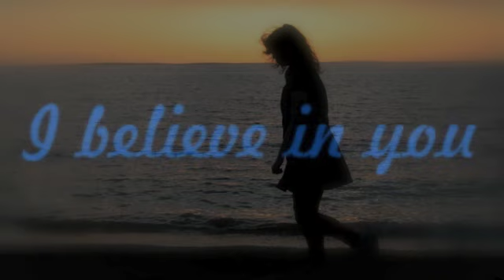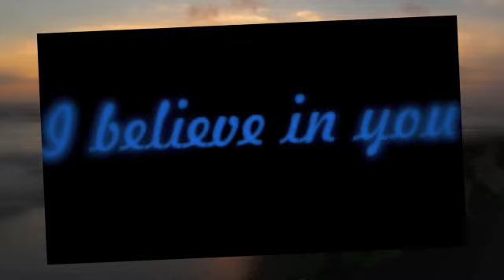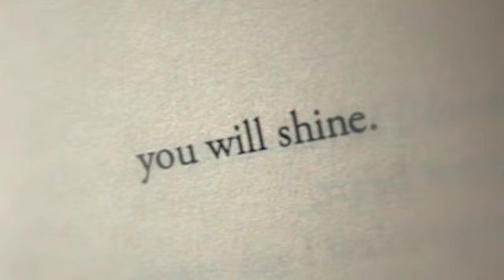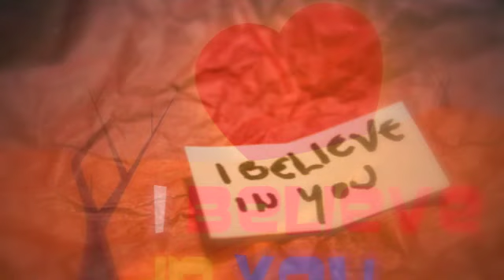I Believe In You - Il Divo & Celine Dion